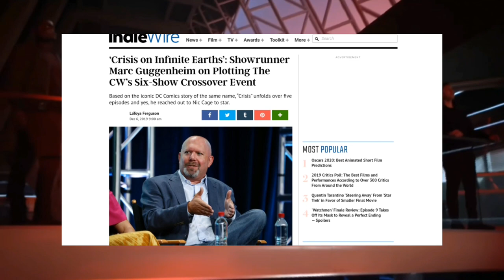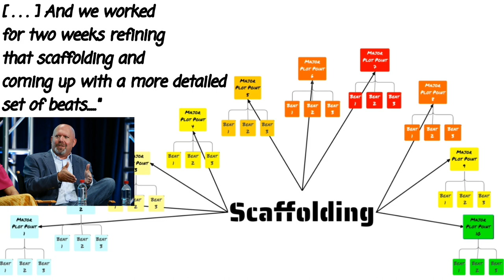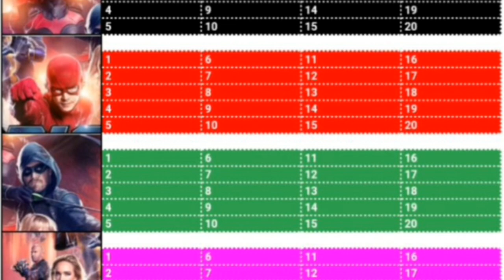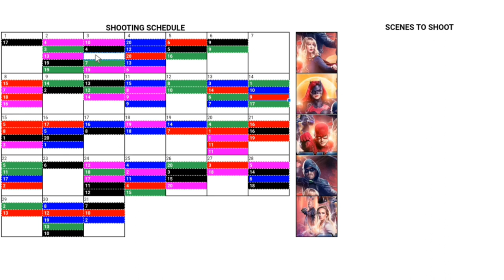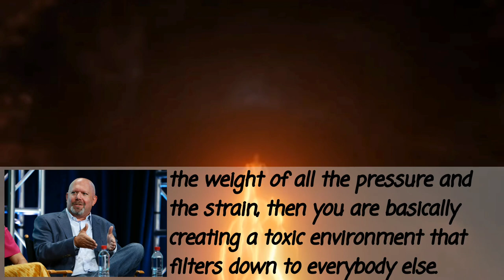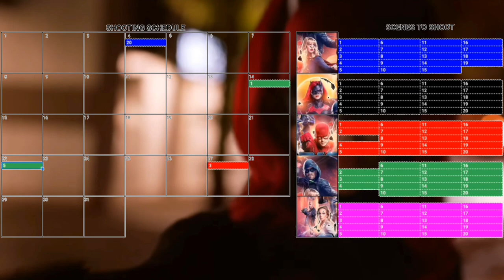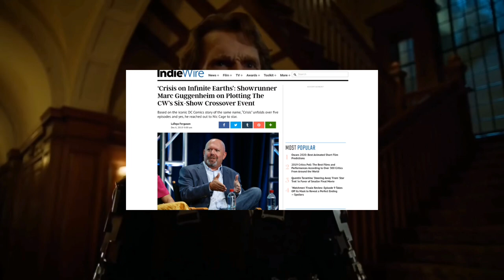How Marc Guggenheim Plans for a Crisis (on Infinite Earths)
Hi everyone! In this video, I discuss a recent IndieWire Magazine interview with Marc Guggenheim, executive producer of the CW's adaptation of DC's 1985 "Crisis on Infinite Earths" comic series.

Regardless of how much you care about comic books, Marc has a lot to say about project management, goal-setting within a tight timeline, and collaboration among different teams.

Here's the Amazon link to our 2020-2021 planner mentioned in the video